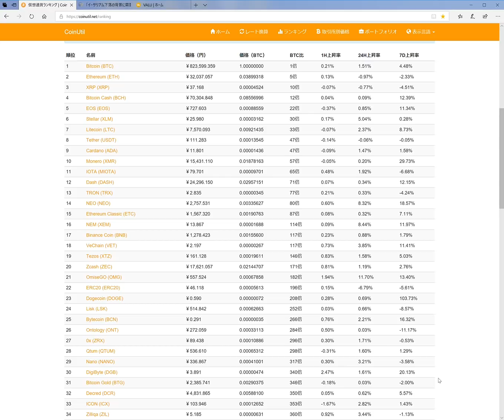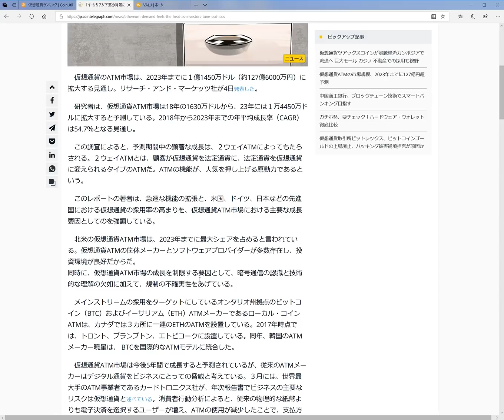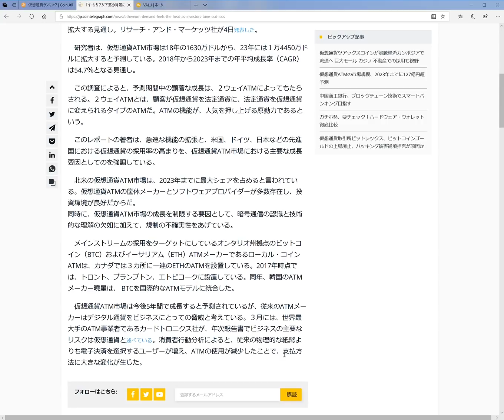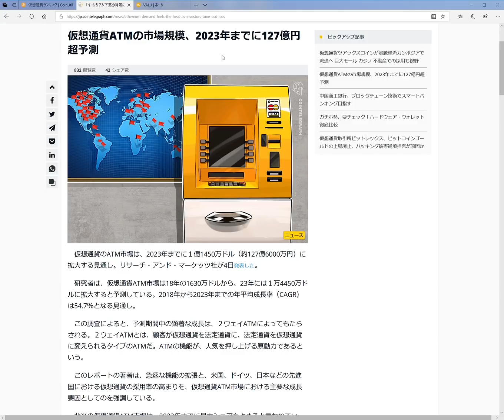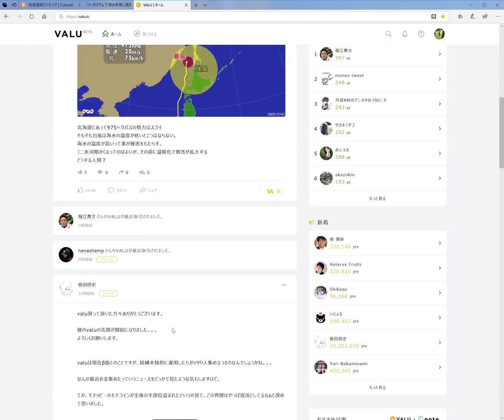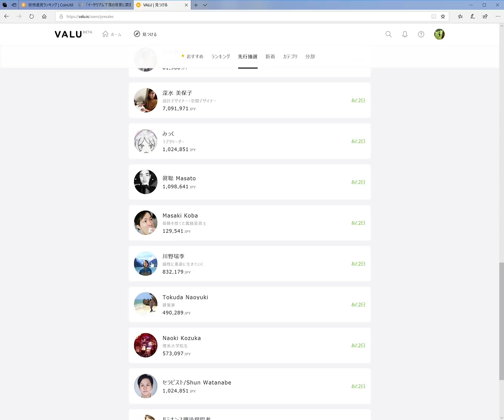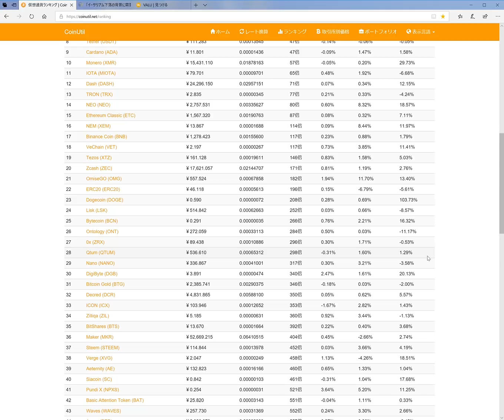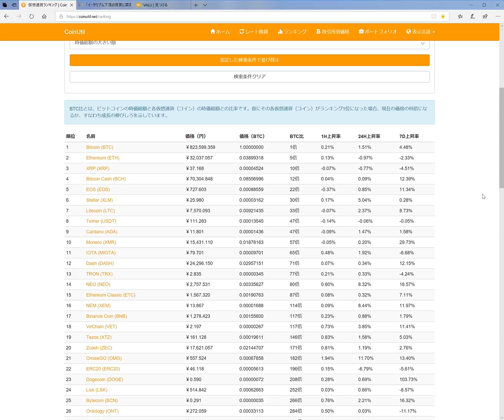暗号通貨ATMの市場規模、2023年までに127億円超予測！！ 仮想通貨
BitMEX（ＢＴＣショートもいける取引所）

コインチェック（マネックスで絡んだことで一番信用してます）